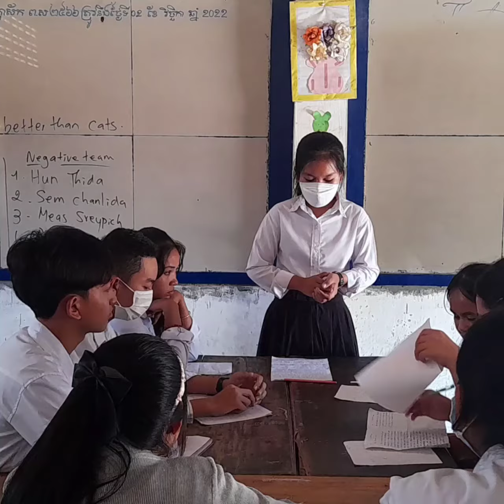English debating, Topic: Dogs are better than cats by Ms Thida. How to improve Speaking English.